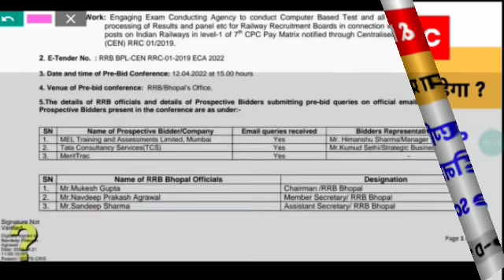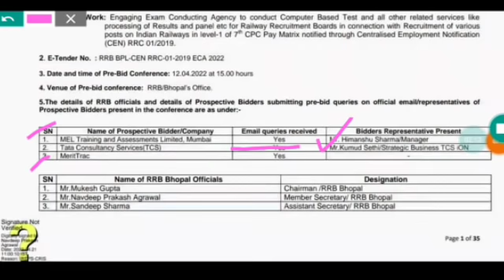Railway Group-D Exam Date/Group-D Exam Conducting Agency/क्या TCS ही लेगा Exam/Complete Analysis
√Group-D Staff
√Station Master
√Goods Guard
√Technician
√Loco Pilot
√Pointsman
√Trackman
√Workshop Assistant
√Station Superintendent
√Commercial Apprentice
√Revenue Inspector
√Lekhpal
√Teachers
√Gateman
√Keyman & Gangman
√All Post Related to Railway,SSC,Defence etc
Group-D Cutoff
Safe Score for Group-D Exam